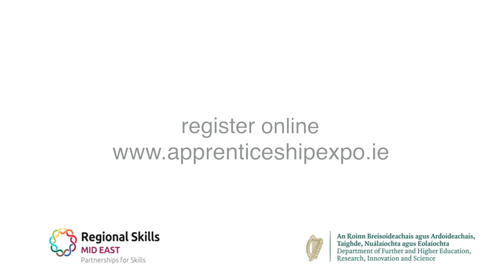Craft Butcher L5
Do you want to learn one of the oldest crafts in the world? If you are a people person and would like to work in the food industry, the Craft Butchery Apprenticeship could be for you!

On completion of this two-year Craft Butchery Apprenticeship, you will become a fully qualified butcher, with a QQI Level 5 Certificate in Craft Butchery.

You may then choose to work as a butcher in a butcher shop, supermarket or meat factory. You may also use the qualification to progress to QQI Level 6 courses.